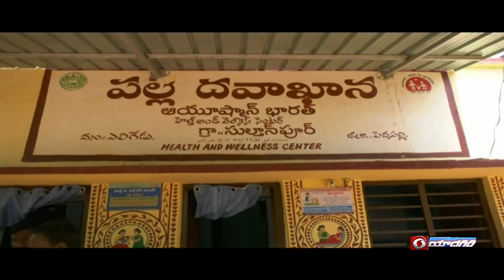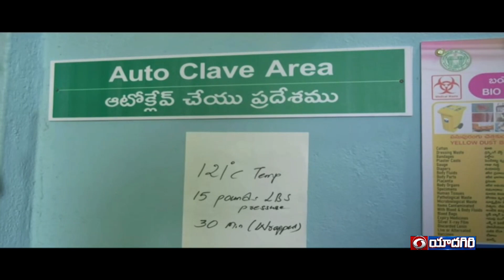Special story On Sultanpur Health & Wellness Centre | Peddapally | 🟥DD News Telangana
అదొక మారుమూల ఉన్న చిన్న గ్రామమైనా.. ఇప్పటికే జాతీయ స్థాయిలో ఉత్తమ అవార్డు సాధించి అందరి దృష్టిని ఆకర్షిస్తోంది. ఇప్పుడు మరోసారి మెరుగైన వైద్య సేవలు అందిస్తూ జాతీయ స్థాయిలో ప్రత్యేకంగా నిలుస్తోన్న పెద్దపల్లి జిల్లా సుల్తాన్ పూర్ హెల్త్ అండ్ వెల్ నెస్ కేంద్రంపై మరిన్ని వివరాలు